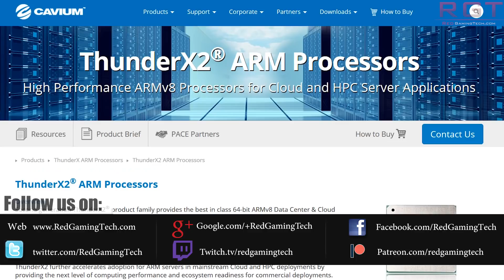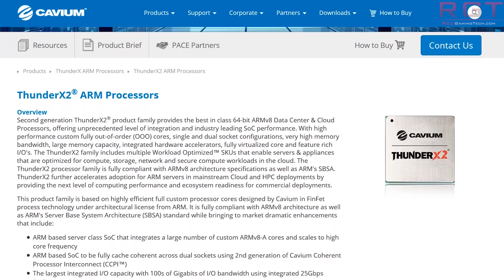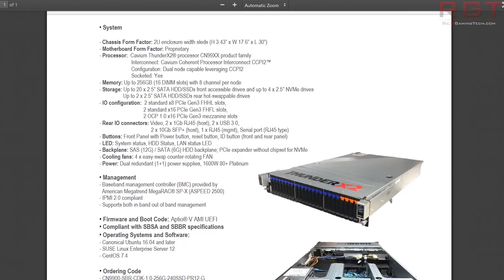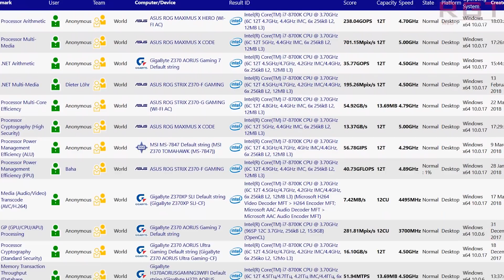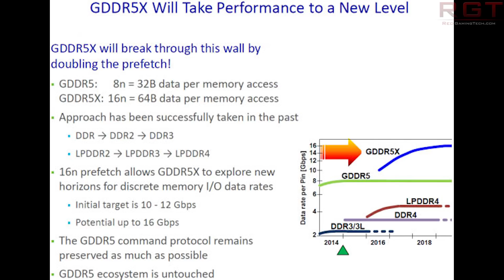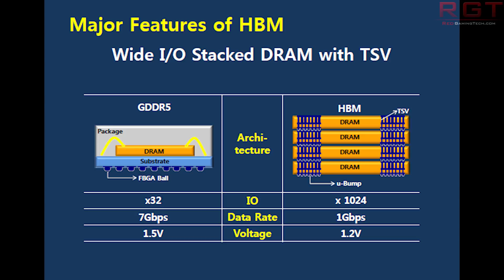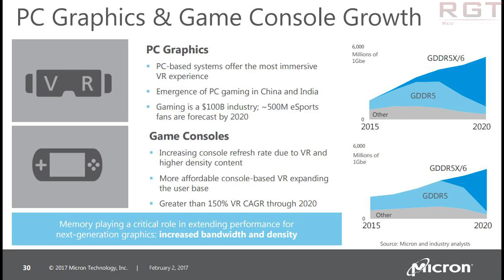Intel Coffee Lake H Xeons Spotted | Switch Continues Insane Sales Streak & More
Intel's Coffee Lake Xeon E 2176 M has been spotted, showing that Coffee Lake Xeon is gonna be making it's way to laptops and network devices such as NAS. Gigabyte have announced the ThunderXStation, making waves with the industry's first 64 bit ARMv8 workstation. We also have the Nintendo Switch continuing to sell extremely well, as the console's sales have broken records in the US. Finally, the continuing rise of memory prices has worked out pretty damn well for Micron, as their revenue has skyrocketed thanks to demand for automotive cloud AI and other automotive technology.